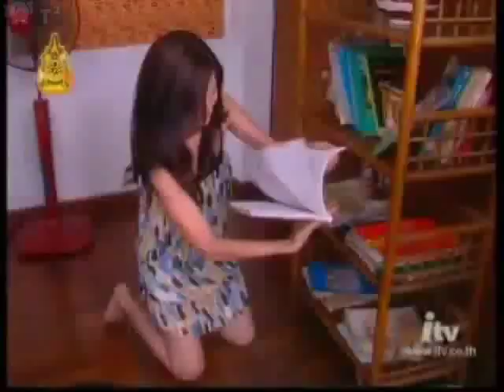[ 中字 ][18-4][愛的交鋒Kom Rak Kom Saneha][Wan & Rotmay]